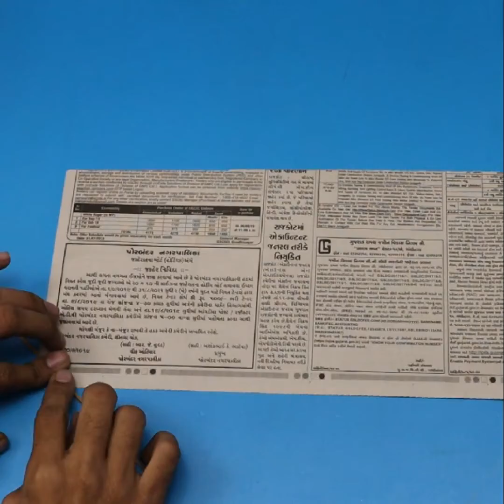PAPER CRAFT!!! WALL HANGING CRAFT IDEAS!! ROOM DECORATION/DIY ART AND CRAFT